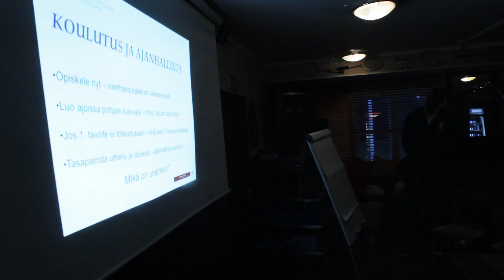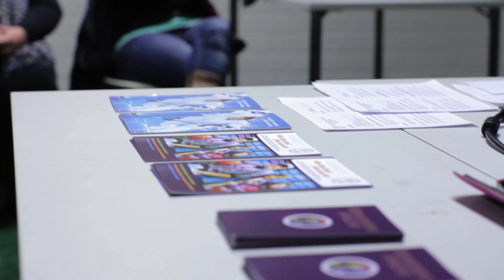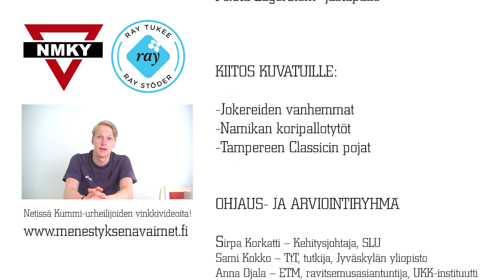Menestyksen Avaimet elokuva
Hiski Hämäläisen käsialaa oleva Menestyksen Avaimet elokuva löytyy nyt myös youtubesta.